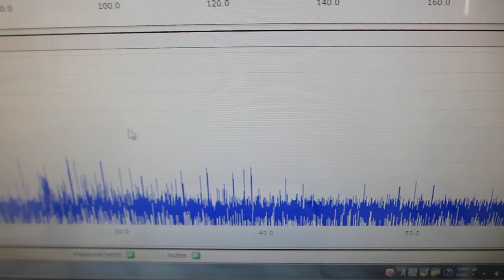小型ポンプと、超音波プローブによる超音波制御技術（超音波発振制御による非線形現象の利用技術）